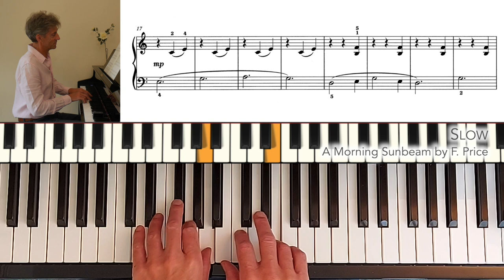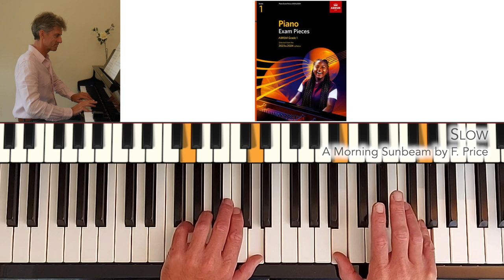A Morning Sunbeam by Florence Price: ABRSM Grade 1 Piano (2023 & 2024) - B2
ABRSM Grade 1 Piano (2023 & 2024) - B2

A Morning Sunbeam is no.3 from 'Three Sketches for Little Pianists' by Florence Price (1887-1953).

Study ABRSM Grade 1 piano with me on Teachable